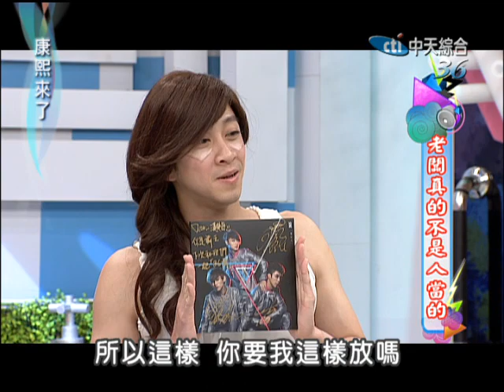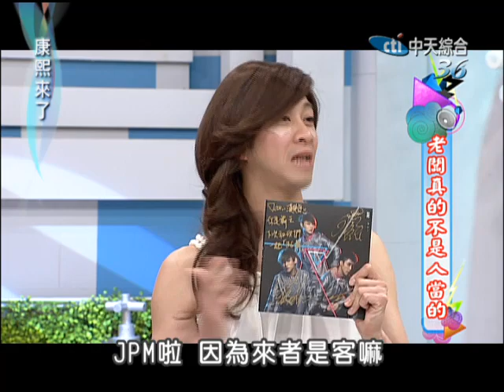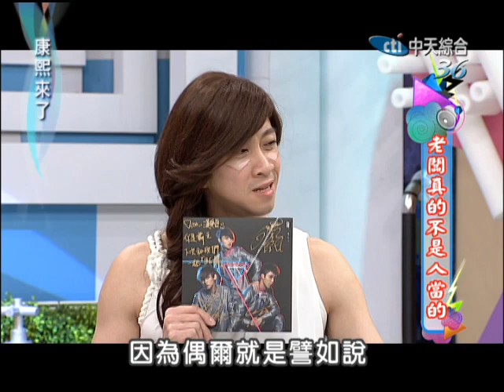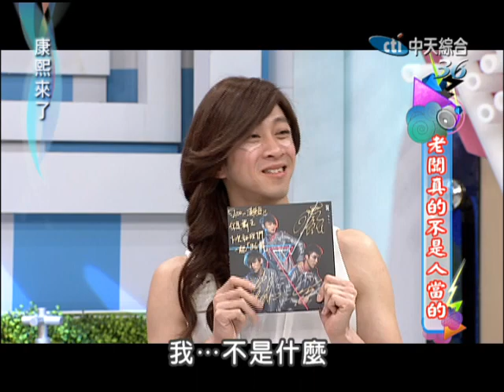2012.12.14康熙來了完整版 老闆真的不是人當的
管是經濟不景氣還是覺得自己生不逢時，很多人都有個老闆夢，希望自己可以當老闆，不用領人新水受人氣，在演藝圈也是一樣，開店當老闆的人越來越多，但是當老闆真的這麼容易嗎？老闆們該怎麼去管理下面這些員工，而當員工的這些人，又會有什麼不能讓老闆知道的抱怨，今天康熙請到了演藝圈的老闆跟員工代表，一起來看看當老闆是不是真的這麼容易吧！

《更多康熙完整版》 ←歡迎大家訂閱喔